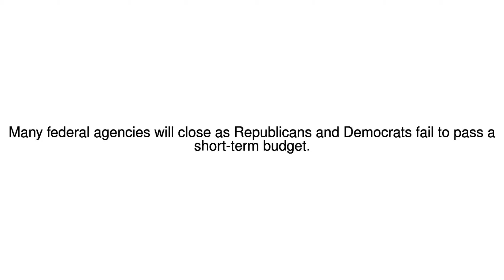News Update US shutdown begins as Senate fails to pass new budget 20/01/18